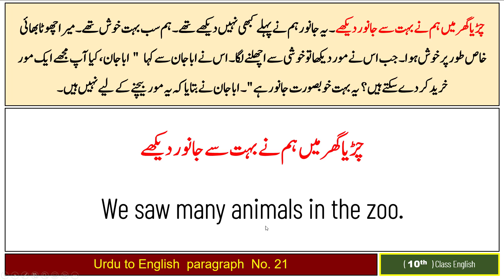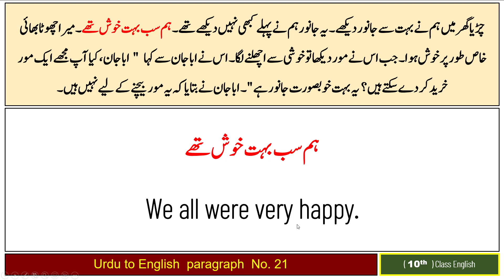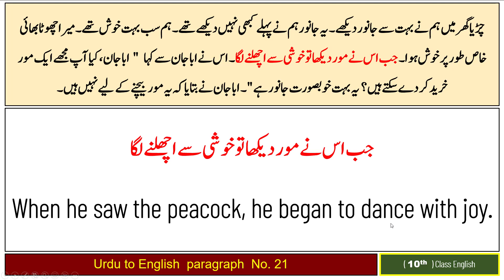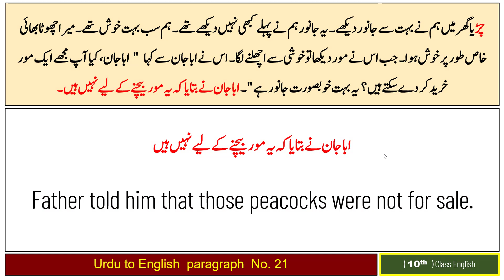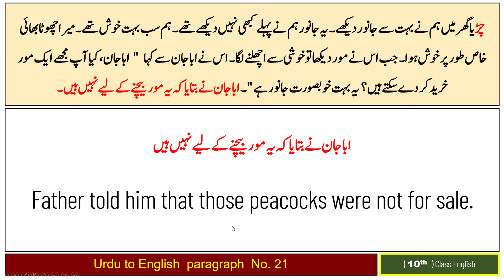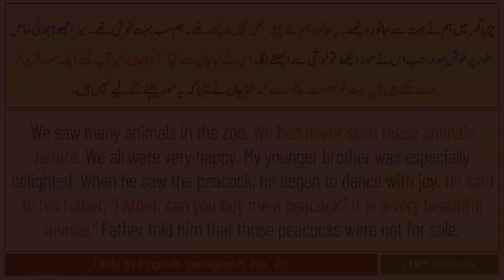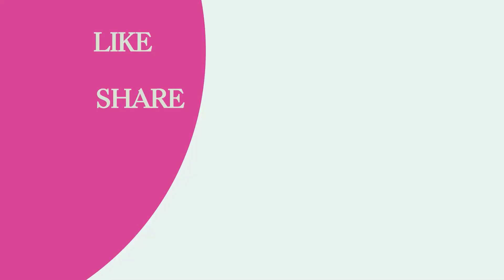10th Class English | Urdu to English Paragraphs , Para # 21 , چڑیا گھر میں ہم نے بہت سے جانور دیکھے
10Th English Complete Notes (With Urdu Translation) Links : -

1.  Summaries

2.  Questions & Answers (Exercise & Additional)

(Unit # 01) (Hazrat Muhammad ﷺ )
(Unit # 06) (Television vs Newspapers)
(Unit # 09) (Selecting the Right Career)

Urdu to English Paragraphs (Links) :-
(Paragraph No. 01)(میرے گھر کے سامنے ایک باغ ہے)
(Paragraph No. 02)(زندگی کے نشیب و فراز میں ایسے لمحات بھی آتے ہیں)
(Paragraph No. 03) (ایک دفعہ کا ذکر ہے کہ ایک گیدڑ ایک دریا کے کنارے رہتا تھا)
(Paragraph No. 04) (ڈر ہے کہ چند سال بعد دنیا کا تیل ختم ہو جائے گا۔۔۔۔)
(Paragraph No. 05) (مَیں دسویں جماعت میں پڑھتا ہوں)
(Paragraph No. 06) (ایک کنجوس تھا۔ ایک دفعہ اس کا بٹوہ گم ہو گیا)
(Paragraph No. 07) (انار کلی لاہور کا مصروف ترین بازار ہے)
(Paragraph No. 08) (والدین کی عزت کرنا ہمارا اخلاقی فرض ہے)
(Paragraph No. 09) (ایک دفعہ دو دوست سفر پر روانہ ہوئے)
(Paragraph No. 10) (شہر آنے سے پہلے ہم گاؤں میں رہتے تھے)
(Paragraph No. 11) (ایک دفعہ ایک کوا پیاسا تھا)
(Paragraph No. 12) (اڑھائی سو سال سے زیادہ کا عرصہ گزرا ہے)
(Paragraph No. 13) (کراچی ایک خوبصورت اور اہم شہر ہے)
(Paragraph No. 14) (جوہری توانائی کو انسان کے فائدے کے لئے استعمال کیا جا سکتا ہے)
(Paragraph No. 15) (انور میرا سب سے بہترین دوست ہے)
(Paragraph No. 16) ( دودھ ایک مکمل غذا ہے)
(Paragraph No. 17) ( شیر ایک طاقتور جانور ہے)
(Paragraph No. 18) ( ایک نوجوان باغ میں بیٹھا تھا)
(Paragraph No. 19) (لاہور ایک پرانا اور تاریخی شہر ہے)
(Paragraph No. 20) ( الہ دین چین کے شہر بیجنگ میں رہتا تھا)
(Paragraph No. 21) (چڑیا گھر میں ہم نے بہت سے جانور دیکھے)